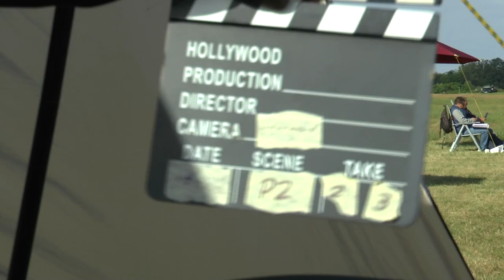WAGAC2024 P2 23 Jan Rozlivka 1stUnk